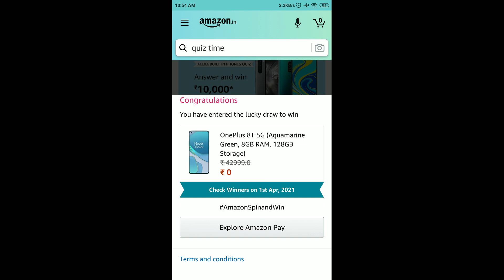Amazon Pay UPI Spin And Win Quiz Answers Today | 2 March 2021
Amazon Quiz
Amazon Quiz Answers Today 2 March
2 March Amazon Quiz Answers
2 March Amazon Quiz
2 March 2021
Quiz time